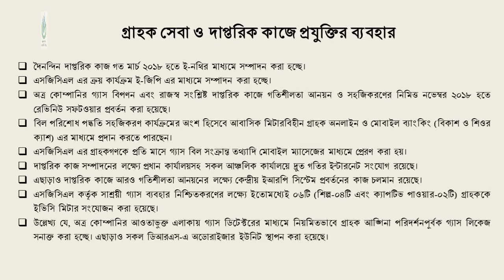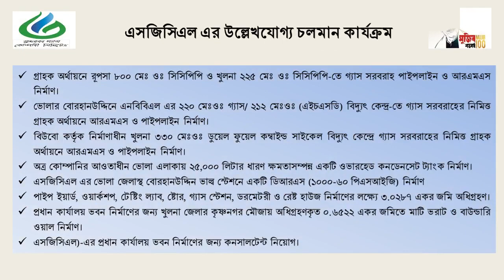About Sundarban Gas Company (SGCL)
Brief description of SGCL